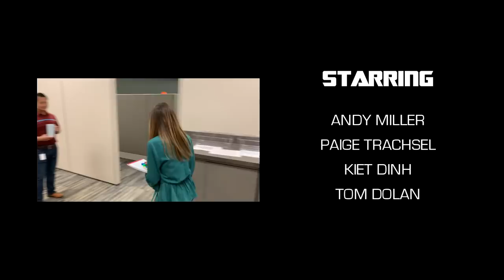Office Humor: "Office Training Montage" (2019) - Comedy Short Film | ("Rocky IV" Parody)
Office workers prepare for their busy season by honing their skills in a Rocky-style training montage.  Do they have what it takes to be the Rocky Balboa or Adonis Creed of their workplace?

This short film is ideal for motivating employees in a team building setting and is a parody of the "Rocky IV" training montage.

OFFICE TRAINING MONTAGE | Starring ANDY MILLER, PAIGE TRACHSEL, KIET DINH, & TOM DOLAN | Music by VINCE DiCOLA | Written & Directed by STEVEN KILPER